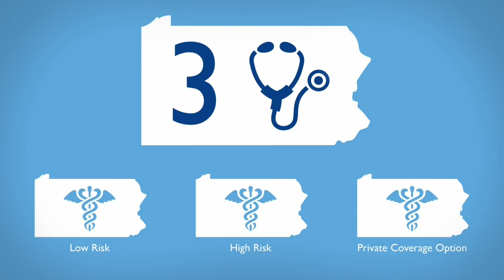Governor Wolf's launch of Medicaid expansion in Pennsylvania, explained in 60 seconds.